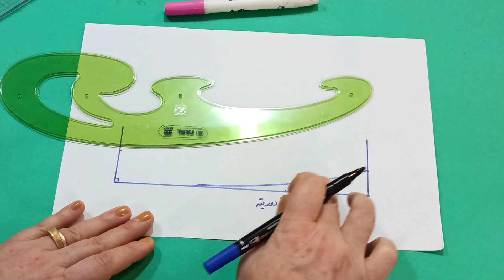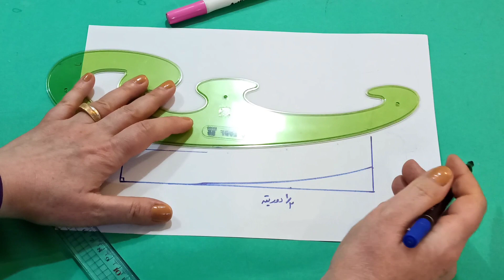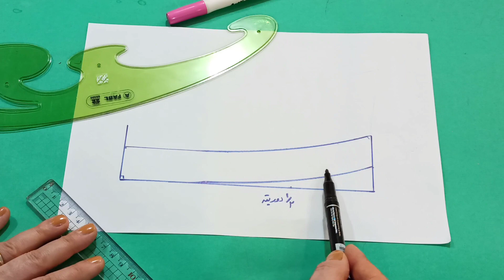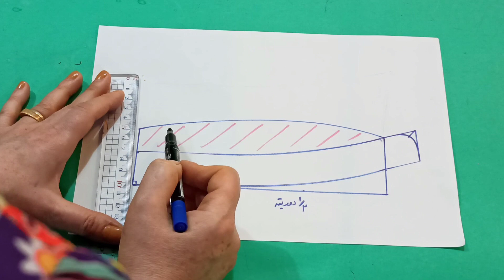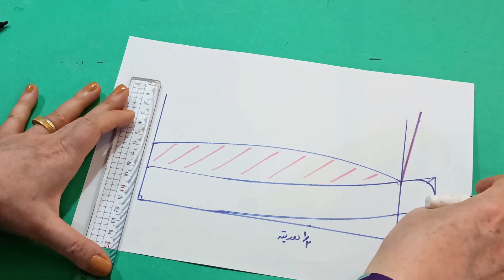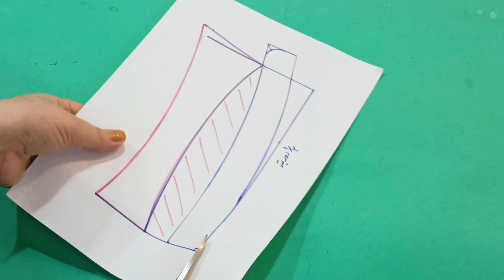اصولی و دقیق برای همیشه یقه مردونه رو یاد بگیر|آموزش خیاطی#الگوکشی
❌❌اصولی و دقیق یک بار برای همیشه الگوکشی پیراهن مردانه رو‌باد بگیر

✅راستیییی تو این ویدئو دوخت یه سرهمی خوشگل رو آموزش دادم با تمام نکات

🔴🔴شما میتونید بعد از الگوکشی قسمت چپ الگو رو روی دولا بسته قرار بدید

و هم میتونید دو بار از هر الگو رو روی دولا بسته پارچه قرار بدید